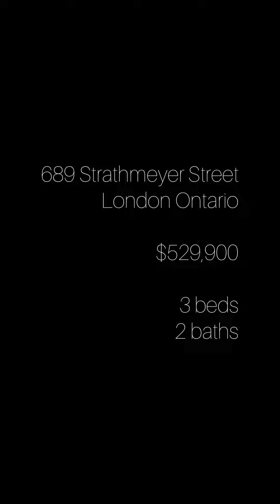Carling Heights Home For Sale - 689 Strathmeyer Street London Ontario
$529,900 - Tucked away in a quiet little pocket of Carling Heights Community you'll find the most unique home and honestly, the photos just don't do it justice! You need to come see it in person to truly appreciate how much attention to detail has been put into this home.  689 Strathmeyer features 3 bedrooms, 2 full bathrooms, 3 fully finished levels and a big beautiful 3 season sunroom out back with a natural gas fireplace. (The dining room could potentially be converted to 4th bdrm should the new owner wish.) It has been sustainably landscaped to ensure minimal water usage and maximum green space and features all kinds of unique native trees & plants. Featuring quite a bit of smart home technology, you'll find maintaining this home's climate and lighting situation a dream. It's been freshly painted throughout, offers a brand new kitchen, updated wiring and lighting, newly landscaped and there's even a brand new cedar shed out back. Dreaming of spending your mornings sipping coffee on your front porch? after work wine on the patio? or evenings roasting marshmallows? We've got you covered! This is the home you've been looking for!

Find me at @KristenSellsHouses on IG for more info!